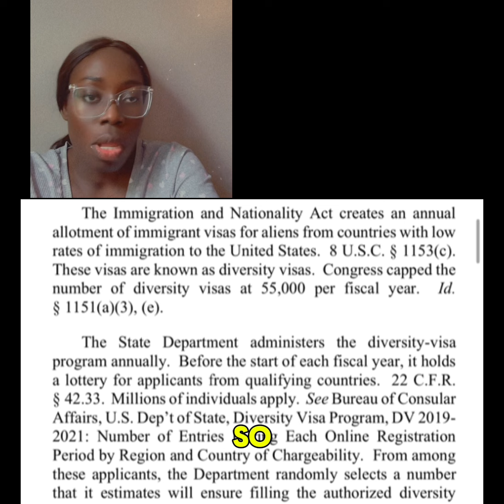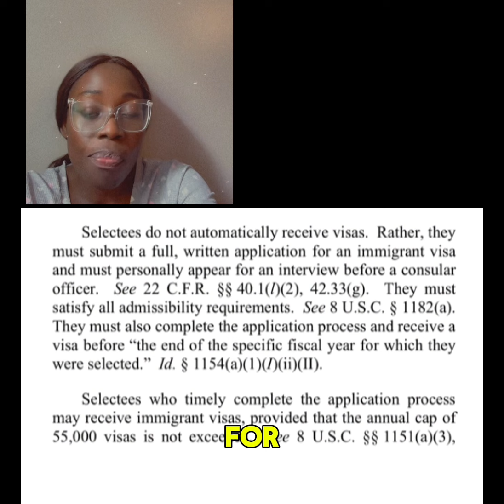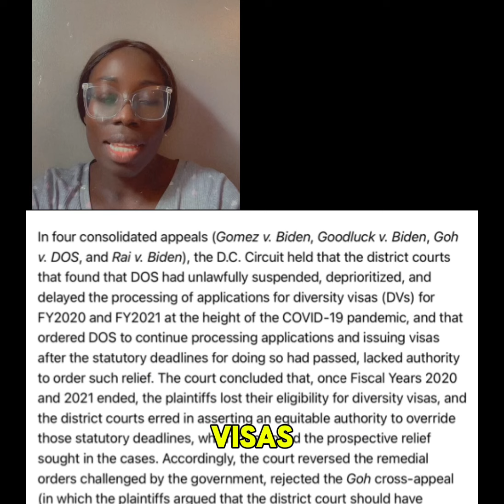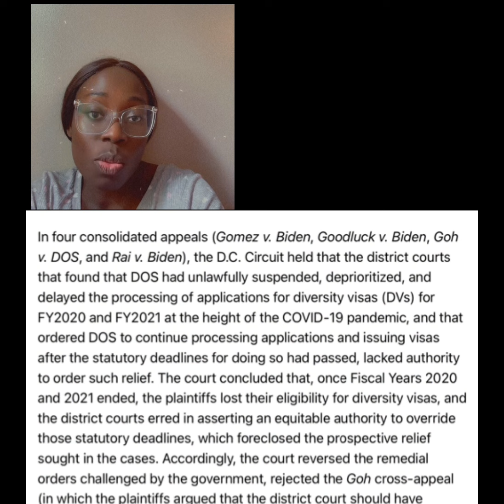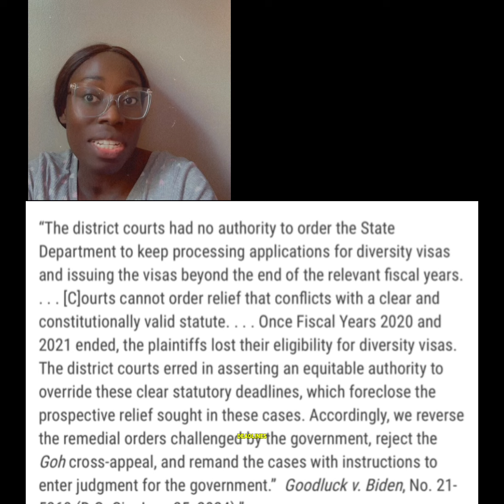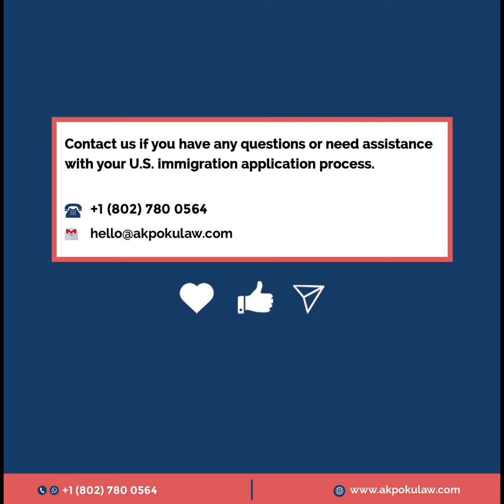Heartbreaking Breaking News! American Visa Lottery DV 2020 & 2021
Heartbreaking breaking news!

🇺🇸 The D.C. Circuit has ruled that American Visa Lottery DV 2020 and 2021 selectees who were unable to get their immigrant visas have lost their eligibility for the diversity visa.

🇺🇸 They can no longer come to the United States and will not be issued their immigrant visas.

🇺🇸 The D.C. Circuit held that the district courts that found that DOS had unlawfully suspended, deprioritized, and delayed the processing of applications for diversity visas (DVs) for FY2020 and FY2021 at the height of the COVID-19 pandemic, and that ordered DOS to continue processing applications and issuing visas after the statutory deadlines for doing so had passed, lacked authority to order such relief.

Post by Justine
From the AK Poku Law Team